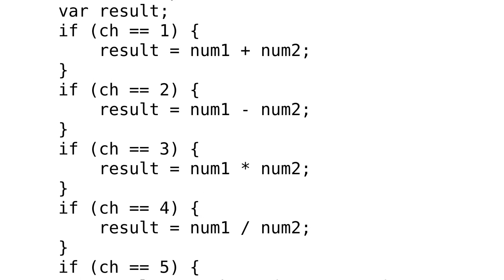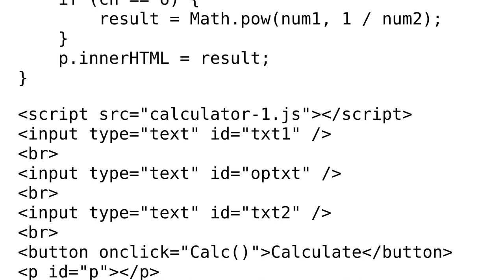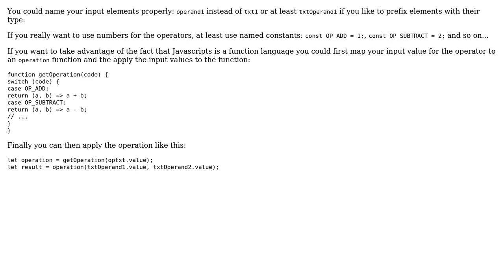Code Review: A calculator in JavaScript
With thanks & praise to God, and with thanks to the many people who have made this project possible! You are responsible for your own actions.